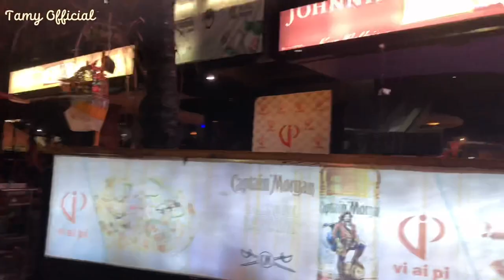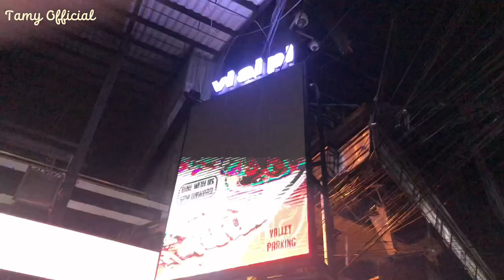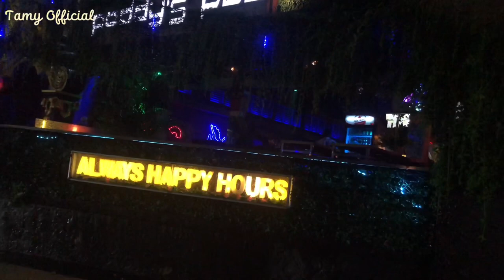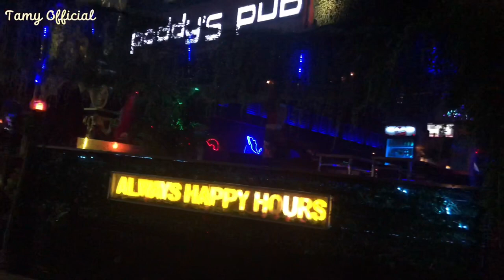Nightlife at Legian ‼️ The nightclub in legian is still Quiet ⁉️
nightlife spots in legian are still quiet, we all hope that next year all tourists can come to Bali.  That's the only hope of people in Bali.